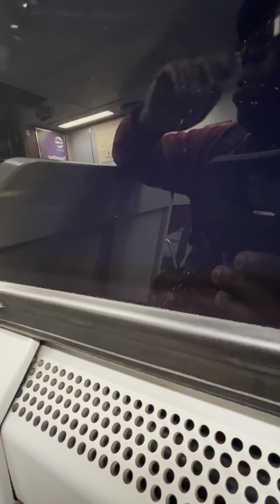Septa Trenton Line regional rail line train Silverliner 4